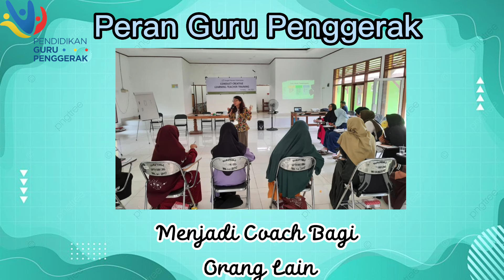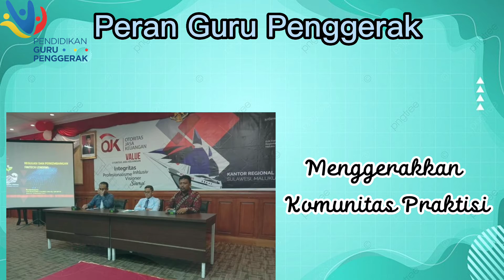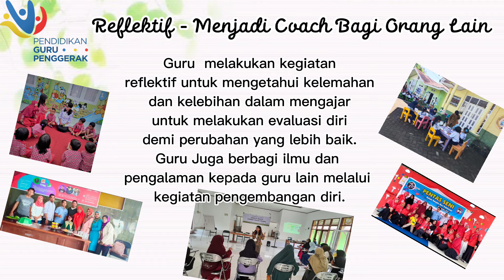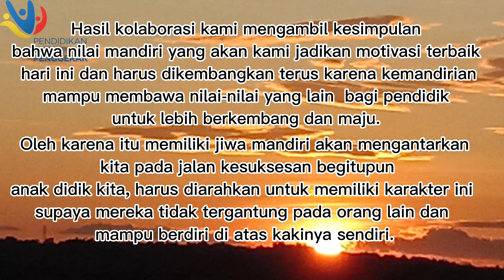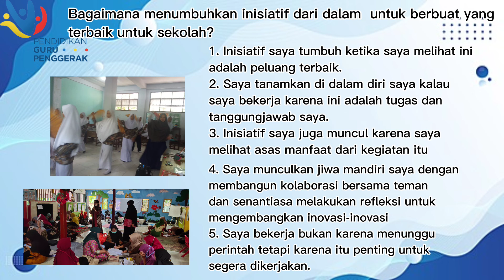Tugas 1.2.a.5 Ruang Kolaborasi Nilai-Nilai dan Peran Guru Penggerak.